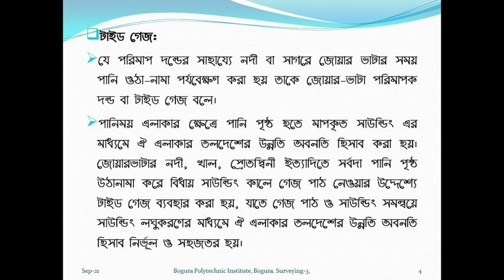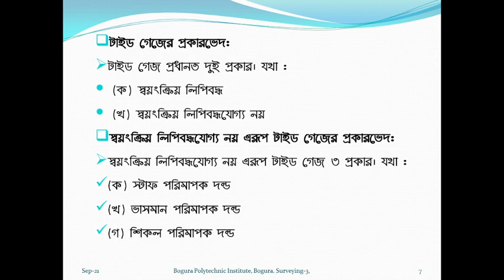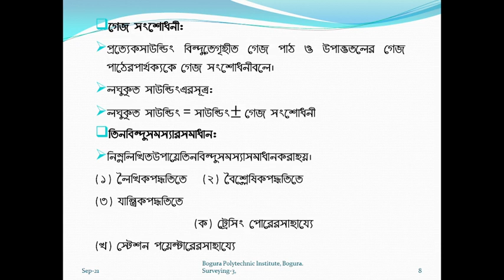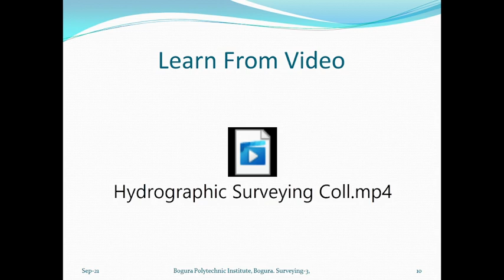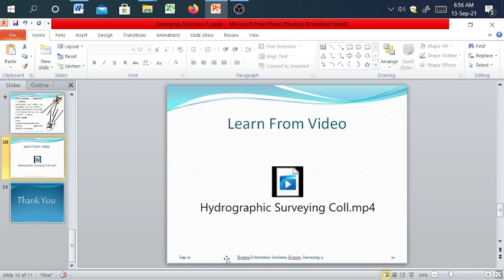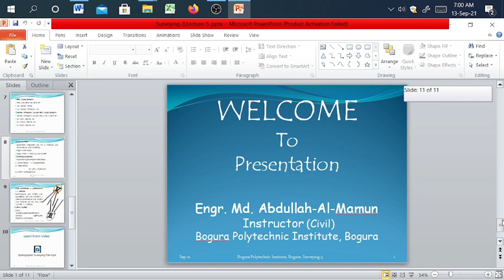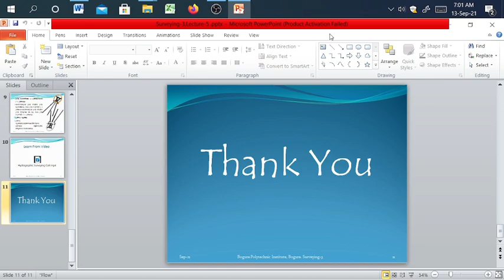Surveying 3 ,Lecture 5 | Engr.Md.Abdullah-Al-Mamun